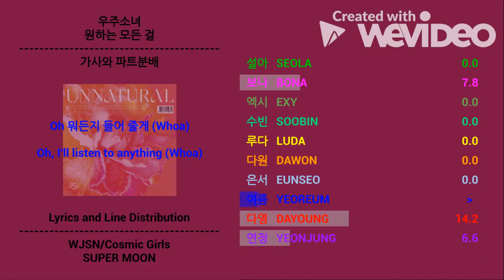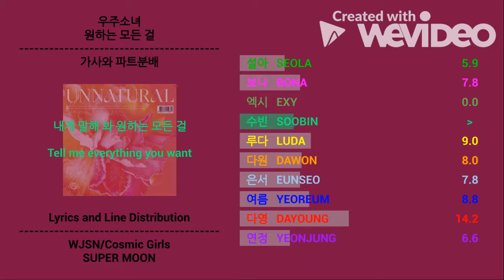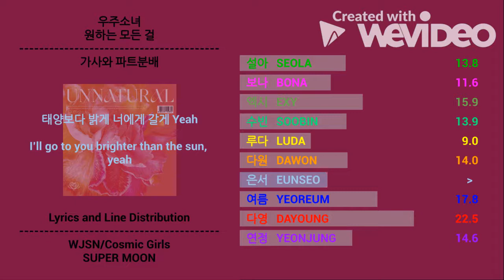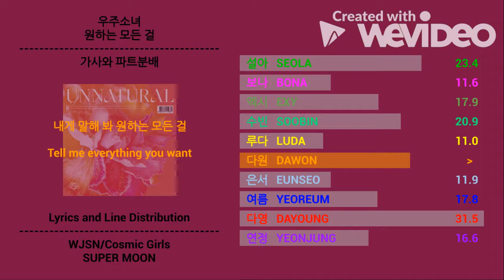우주소녀 (WJSN/Cosmic Girls) _ 원하는 모든 걸 (SUPER MOON) | Line Distribution and Lyrics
노래: 원하는 모든 걸
가수: 우주소녀
앨범: 언내추럴 (2021)

Song: SUPER MOON
Artist: WJSN (Cosmic Girls)
Album: UNNATURAL (2021)

Color : # 7b1144